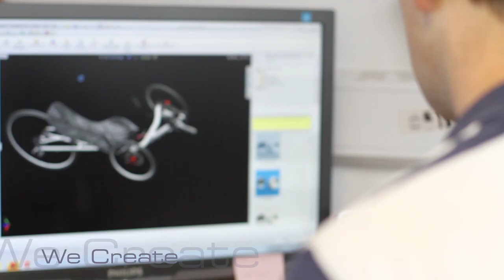ICE recumbent trikes - Dedicated Innovators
At ICE, trike riders are our inspiration. We create recumbent trikes around you, perfecting our designs to ensure the best possible ride.